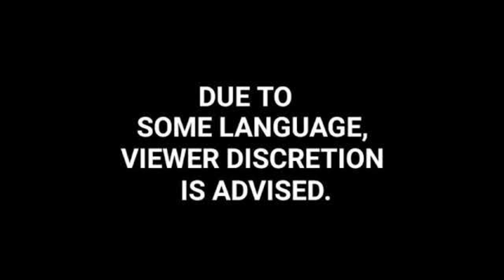I Found The Lost Episode Today... | Factorio Triple Threat Pyanodon Mods Ep.13.5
Welcome to the next exciting Factorio collaboration starring yours truly EddieManPlays, Completely Average Gaming, and Nexxus Gaming.  This Factorio series will cover the Pyanodon Mod Pack, which brings much more excitment to the Factorio normal Gameplay.

This will probably be the absolute last time we visit Factorio 0.16. Next time we jump in to this game, Factorio 0.17 probably has arrived!

A couple of mods are in use for this series. For the full list, check out Factorio Triple Threat Episode 01:

ATC Tower  0.1.2
Afraid of The Dark          1.0.20
Alien Biomes           0.3.10
Alien Biomes High-Res Terrain 0.3.1
Alien Loot Economy 0.4.14
Auto Deconstruct                  0.1.11
Bottleneck                   0.9.3
Big Bags (more etc.) 1.0.29
Deadlock's Compact Loaders 1.6.0
Deadlock's Crating Machine 1.3.0
Deadlock's Stacking 4 Pyanodon 0.3.9
Deadlock's Stacking Beltboxes 1.6.3
Death Counter  0.16.2
Expanded Robot Technology 0.5.3
FactorioNEI (FNEI) 0.1.12
Fast Filter Fill 0.6.7
Long Reach  0.0.12
Miniloader  1.6.8
Module Inserter  3.0.2
Nanobots: Early Bots 2.0.7
Natural Evolution Enemies 9.1.2
Pyanodons Coal Processing  1.0.13
Pyanodons Fusion Energy  1.1.1
Pyanodons Industry  1.0.13
Realistic Nukes  0.0.1
RealisticReactors 2.0.4
Run Speed Toggle 0.0.2
Squeak Through  1.2.2
TinyStart for Factorio 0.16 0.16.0
ToDo List  16.8.1
Upgrade Builder and Planner 1.5.3